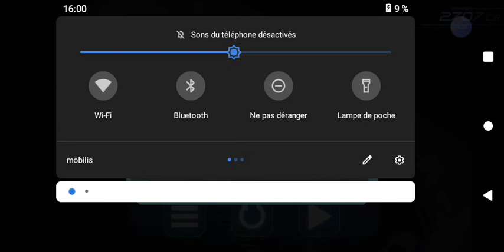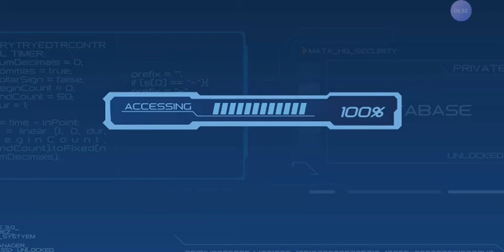EJEN ALI THE GAME : PART08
ABOUT THE GAME

EMERGENCY! THE MATA FACILITY HAS BEEN HACKED BY THE ENEMY! ALL AGENTS ARE REQUIRED TO REPORT FOR DUTY!  ACT IMMEDIATELY!

Take on the role as Ejen Ali in this award winning isometric action-puzzle based mobile game and embark on a mission to infiltrate deep into the MATA facility. Equipped with equipments such as Iris and yoyo as a weapon, explore the different levels in a mission to defeat the enemy and escape from the highly secure defence system of MATA. Explore nooks and corners with the help of Ejen Comot who has the ability to turn invisible and break down walls with Ejen Bakar’s super strength.